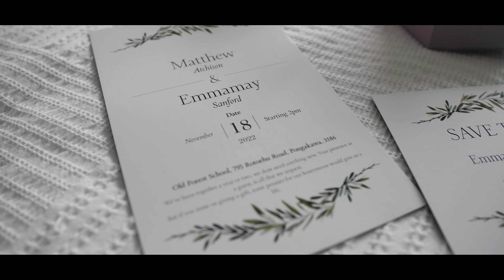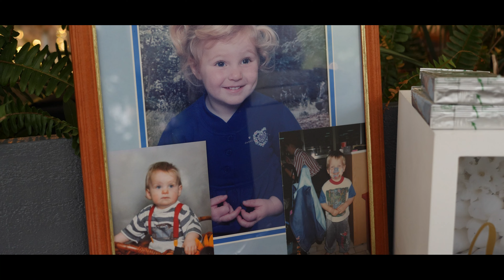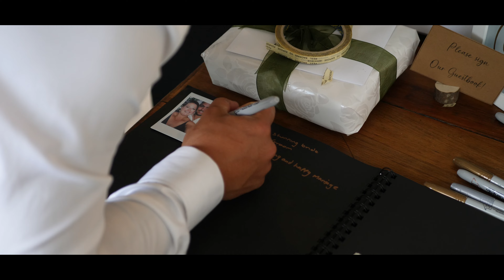Emmamay & Matthew's Wedding 4K